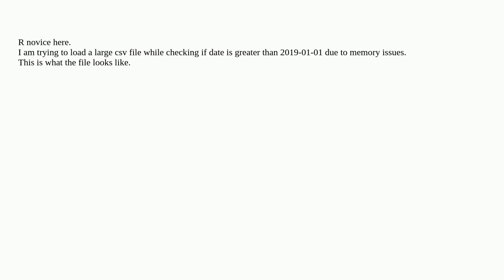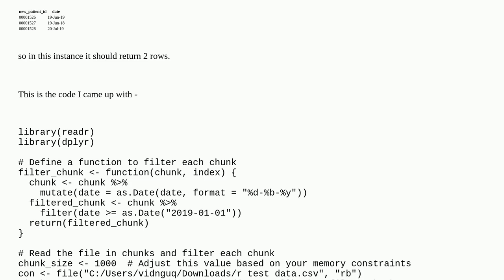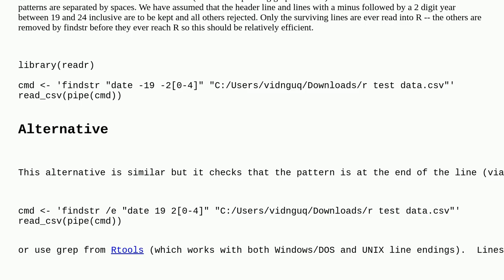Loading a CSV file in chunks based on date condition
A special thanks goes out to the community

  r